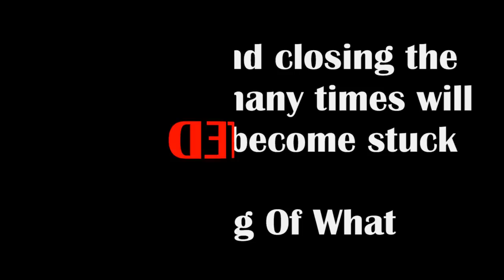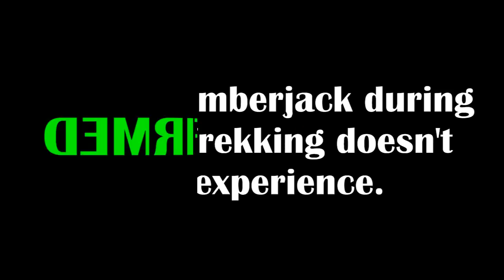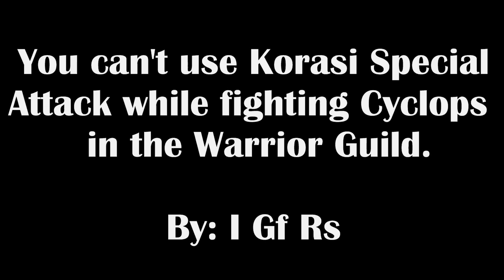Runescape Mythbusters Episode 10 by Idk Whats Rc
This is the 10th episode of Runescape Mythbusters. I will be testing many myths from the online game RuneScape by Jagex ltd, and either BUST them or CONFIRM them.